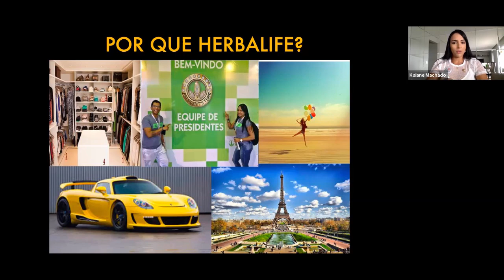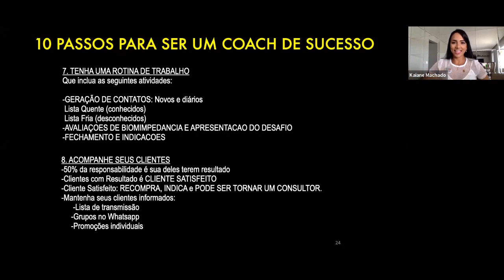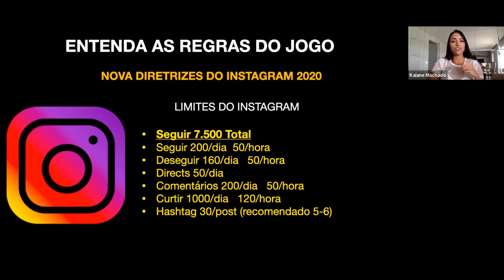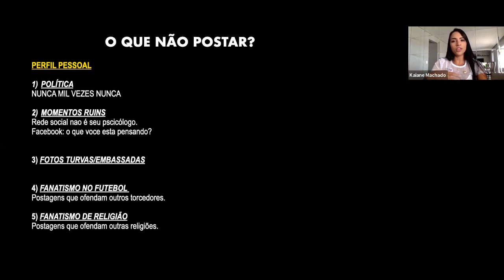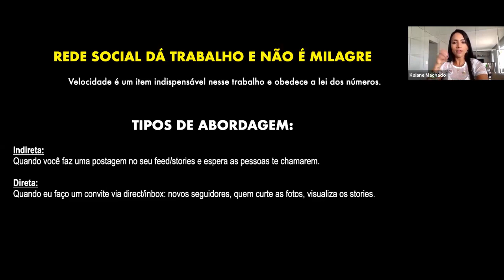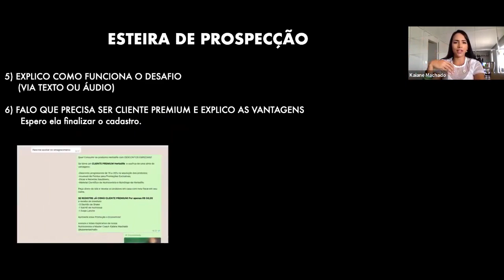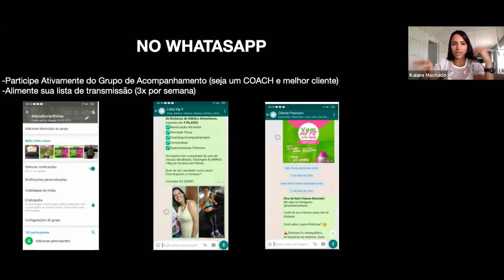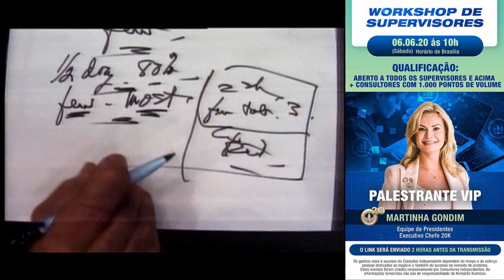Academia do Sucesso Lucimar Resende